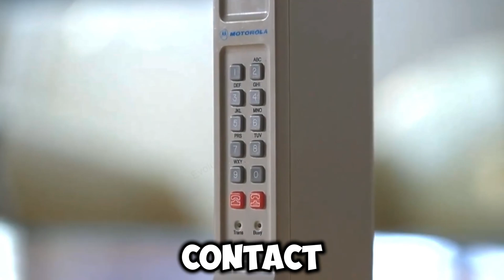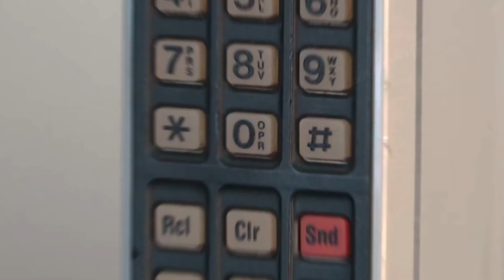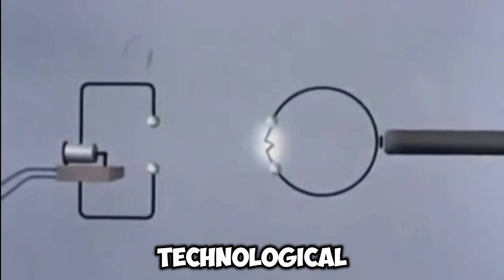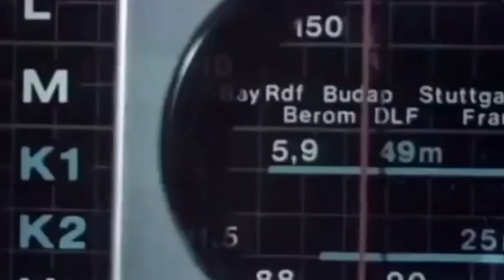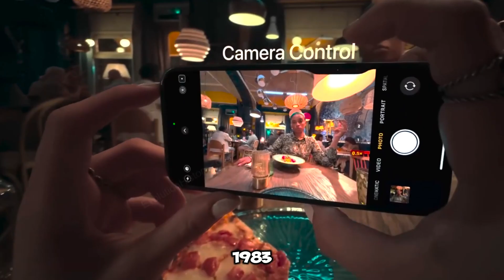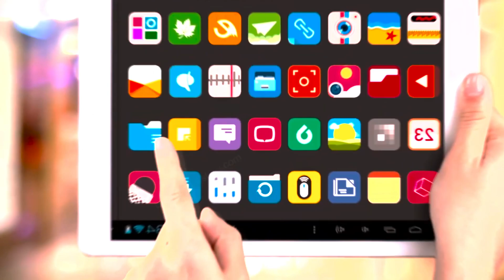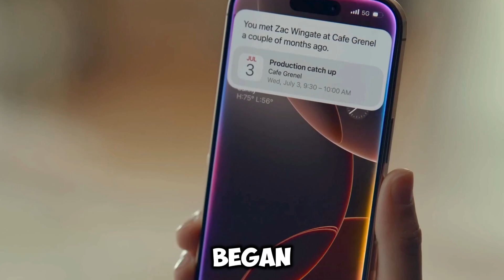What's Inside The World's First Cell Phone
In this fascinating exploration, we delve into the inner workings of the world’s first cell phone, the Motorola DynaTAC 8000X, which revolutionized communication in the 1980s. Discover the innovative technology that made it possible to carry a phone in your pocket, from its bulky design and basic components to the groundbreaking analog technology it employed. We'll take a close look at its battery life, call quality, and the features that defined early mobile communication. Join us as we unpack the history, impact, and evolution of mobile phones, showcasing how this iconic device laid the groundwork for the smartphones we rely on today.